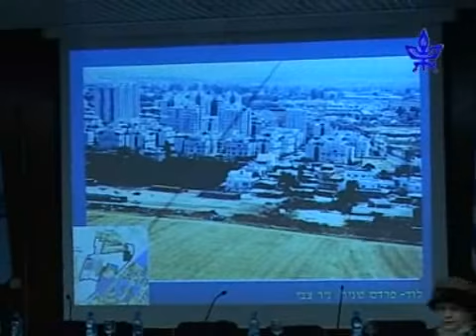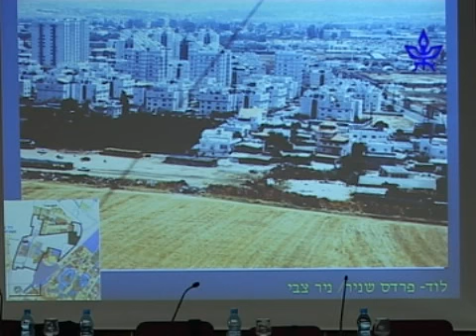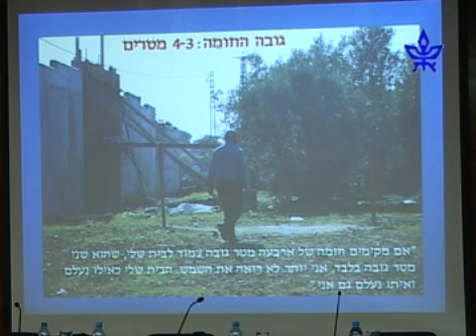למי שייך המרחב הציבורי?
דוברים:
-ד"ר דב חנין
-עו"ד עמית ברכה, אדם טבע ודין
-שולי הרטמן
-פרופ' דפנה ברק-ארז
-יעל גרמן, ראש עריית הרצליה
-זאב ביילסקי, ראש עיריית רעננה
-שלמה שוהם, נציב הדורות הבאים
"סביבה, תכנון, וזכויות אדם בישראל",
כנס בשיתוף עם : אדם טבע ודין,
ביה''ס ללימודי הסביבה ע''ש פורטר
אוניברסיטת תל אביב
9.1.05